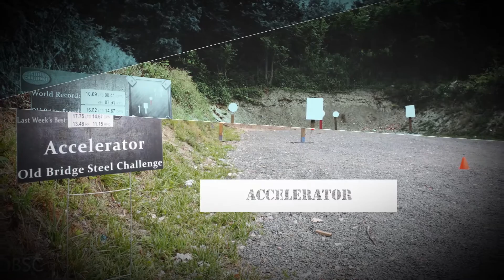Steel Challenge - Old Bridge July Match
The OBSC monthly Steel Challenge match is all about a Tier 3 feel in a Tier 1 match.